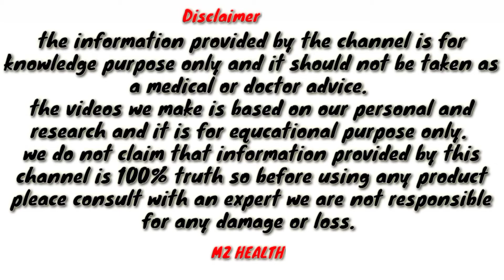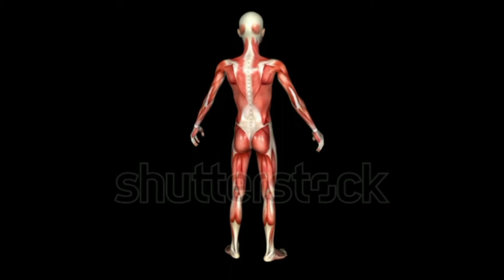डोले को जल्दी बडा़ करने का आसान तरीका | How to increase bicep | How to get big arms fast | MZHEALTH.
Arms are one of the first body parts you notice on some one and can dramatically improve your physique.

But you,ve also probably come to the realization that building bigger
arms is no easy feat and is a much slower process thene most people perceived it to be.

Even if you choose all the right exercises and do all the right workout, growing your arms can often seem painfully slow.

However if your serious about maximizing your arm growth.theme luckily there are a few exercises strategies that reasearch indicateds are able to considerably
speed up the process.

and in this article, that,s exactly what I'll cover so that can you build bigger, more powerful looking arms as fast as possible.

Description

डोले को जल्दी बड़ा करने का आसान तरीका | How to increase bicep | How to get big arms fast | Big bicep

8K

Likes

435,738

Views

2020

2 Apr

Arms are one of the first body parts you notice on someone and can dramatically improve your physique. But, you’ve also probably come to the realization that building bigger arms is no easy feat and is a much slower process than most people perceive it to be. Even if you choose all the right exercises and do all the right workouts, growing your arms can often seem painfully slow. However, if you’re serious about maximizing your arm growth, then luckily there are a few exercise strategies that research indicates are able to considerably speed up the process. And in this article, that’s exactly what I’ll cover so that you can build bigger, more powerful looking arms as fast as possible.

 डोले को जल्दी बड़ा करने का आसान तरीका | Bicep कैसे बढ़ाए | और मैं आपको दोष नहीं दूंगा, क्योंकि Biceps पहले शरीर के उन हिस्सों में से एक हैं जिन्हें आप किसी पर नोटिस करते हैं और नाटकीय रूप से अपनी काया में सुधार कर सकते हैं। लेकिन, आपको शायद यह भी पता चल जाएगा कि बड़ी भुजाओं का निर्माण कोई आसान उपलब्धि नहीं है और अधिकांश लोगों की तुलना में यह काफी धीमी प्रक्रिया है। यहां तक ​​कि अगर आप सभी सही व्यायाम चुनते हैं और सभी सही वर्कआउट करते हैं, तो अपनी बाहों को बढ़ाना अक्सर दर्दनाक रूप से धीमा लग सकता है। हालांकि, यदि आप अपने हाथ की वृद्धि को अधिकतम करने के बारे में गंभीर हैं, तो सौभाग्य से कुछ व्यायाम रणनीतियां हैं जो इंगित करती हैं कि अनुसंधान इंगित करता है कि इस प्रक्रिया को काफी तेज किया जा सकता है। और इस लेख में, यह वही है जो मैं कवर करता हूं ताकि आप जितनी जल्दी हो सके बड़े, अधिक शक्तिशाली दिखने वाले bicep का निर्माण कर सकें। डोले को जल्दी बड़ा करने का आसान तरीका | How to increase bicep | How to get big arms fast